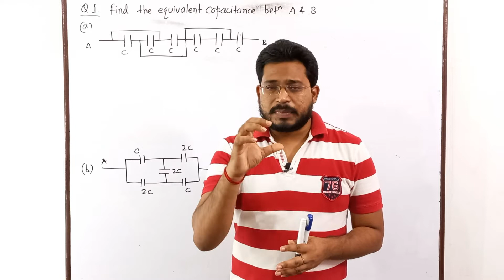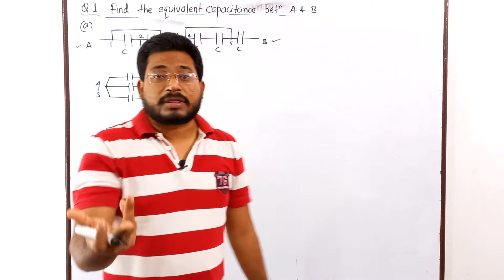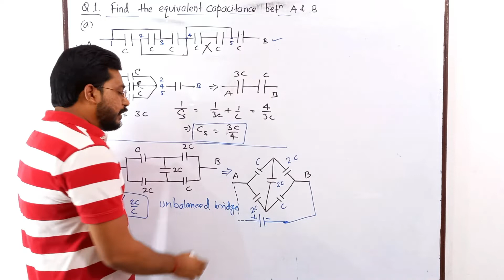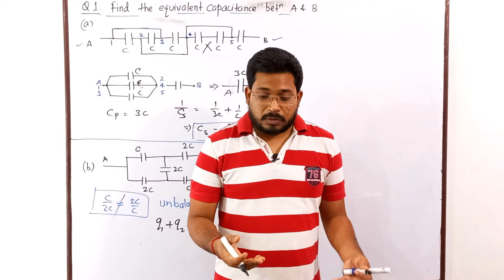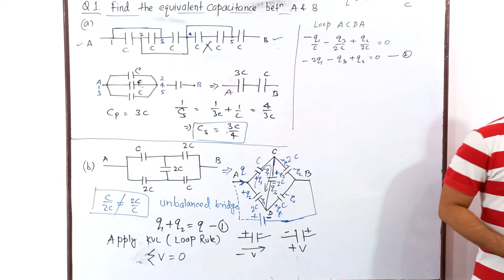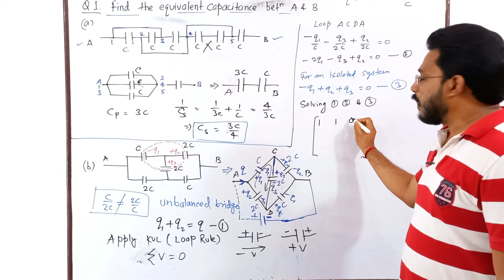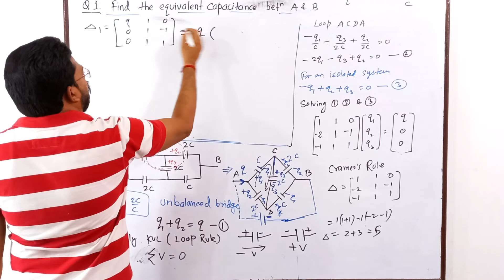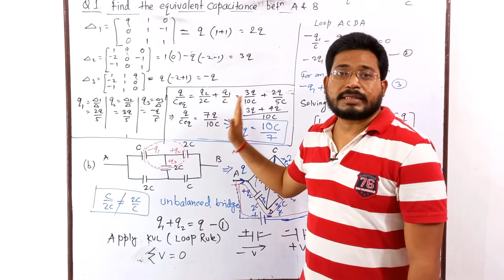Find the equivalent capacitance of an unbalanced bridge and same potential method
This video lecture explain the concept of same potential method and unbalance bridge problem.

Kirchhoff's Law|KCL & KVL|DC Network| By: Dr. Rahul Kumar